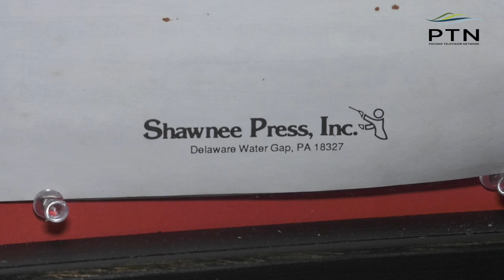Castle Inn Tour PTN